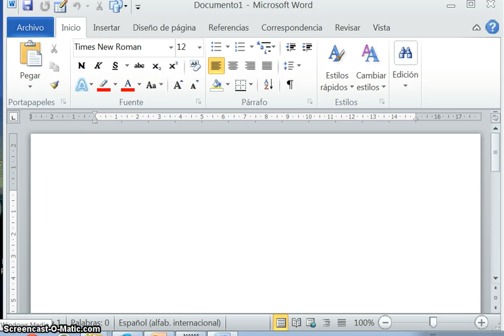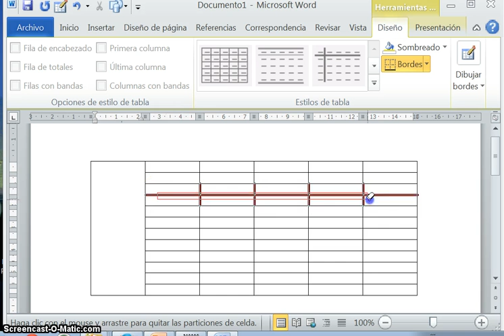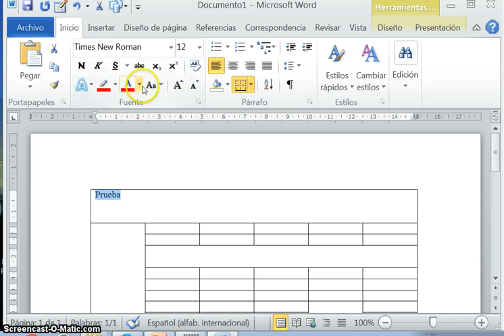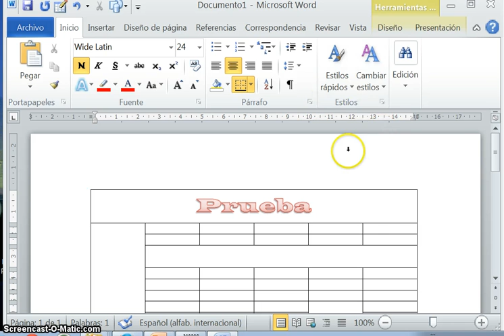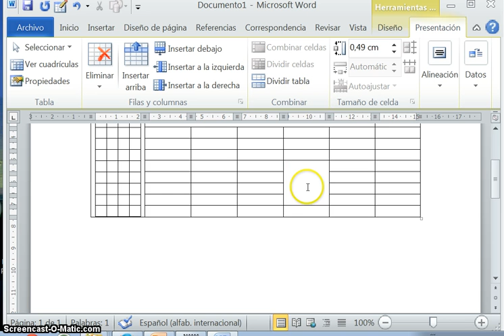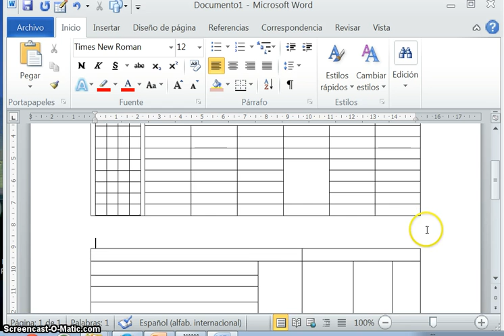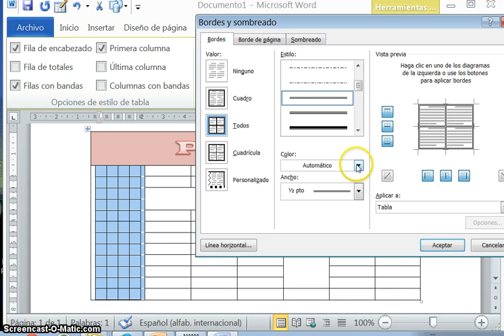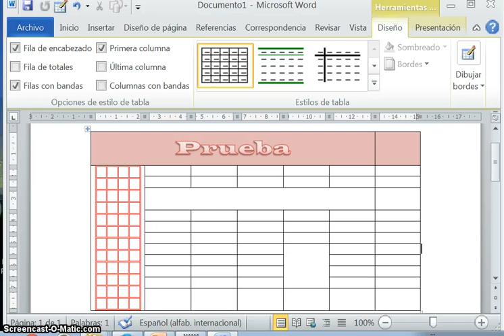Tutorial de Tablas 2ª parte